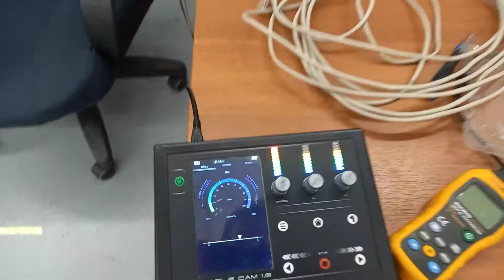SpyderCam by opteh.ru